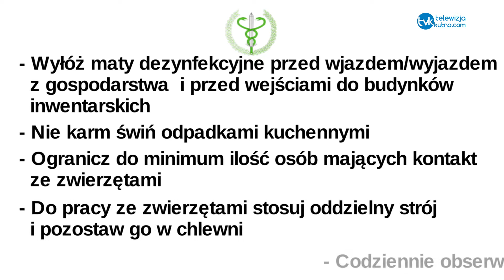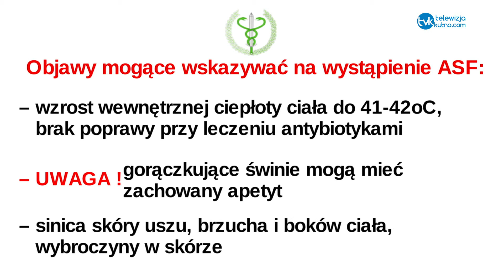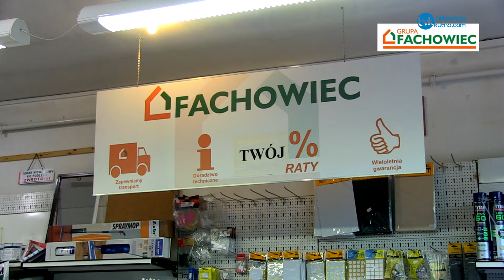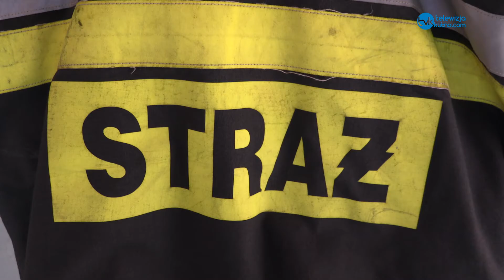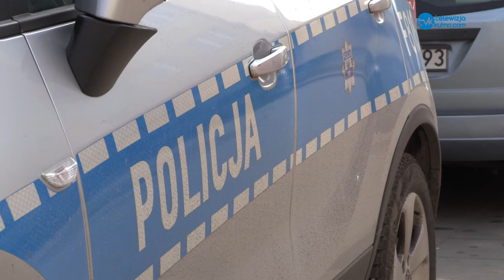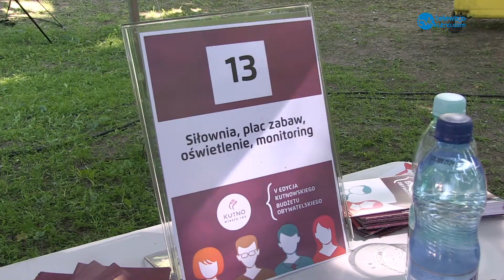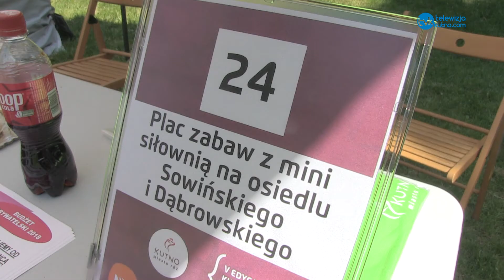Wiadomości Dnia 28.05.2018r.